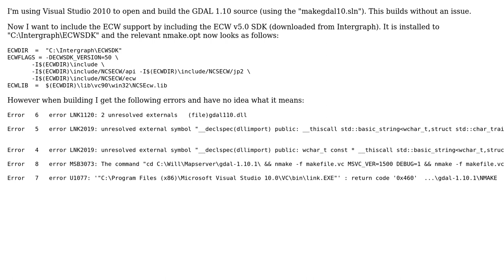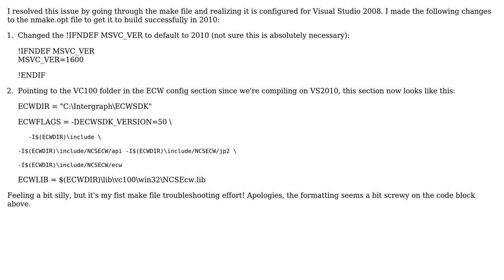GIS: Building GDAL with ECW SDK on Windows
With thanks & praise to God, and with thanks to the many people who have made this project possible! | Content (except music & images) licensed under CC BY-SA | Music | Images & others | With thanks to user Will S user PolyGeo and the Stack Exchange Network Trademarks are property of their respective owners. You are responsible for your own actions.